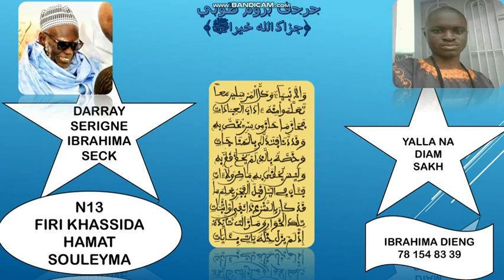N13 FIRI KHASSIDA HAMAT SOULEYMA SERIGNE IBRAHIMA SECK